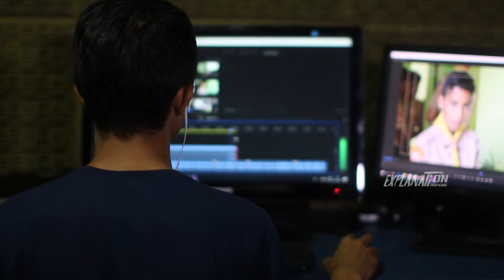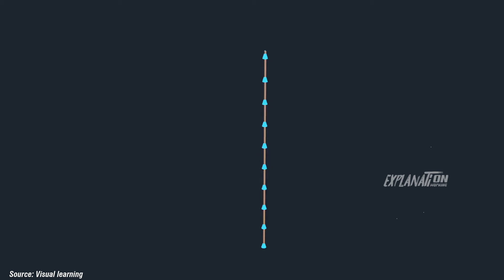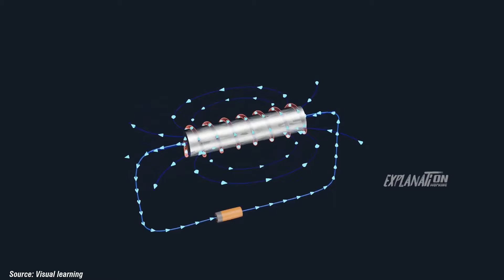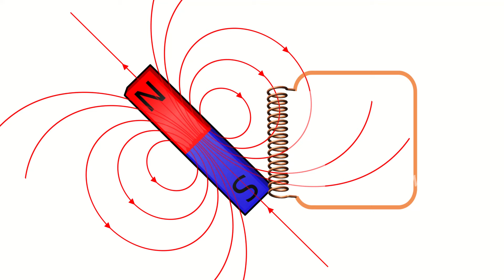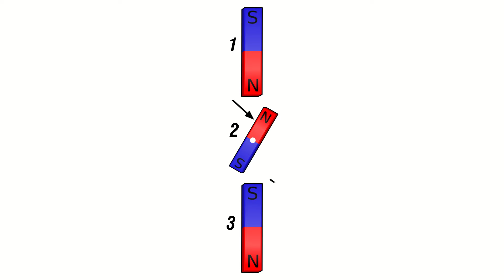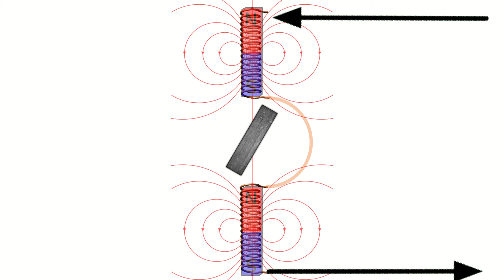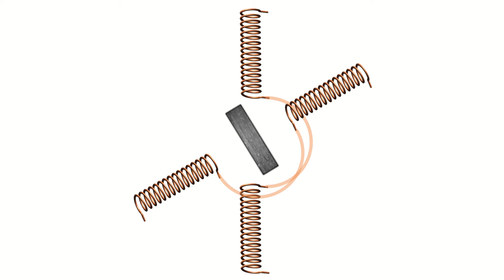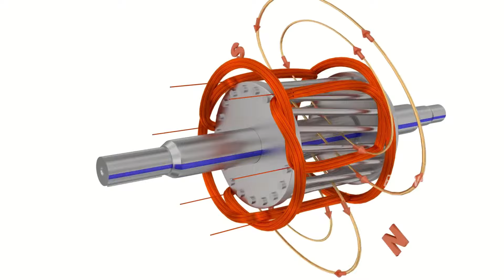How Three-Phase Induction Motors Work in Telugu | Understanding Three-Phase Induction Motors.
Welcome to our in-depth tutorial on three-phase induction motors! In this video, we'll cover everything you need to know about these essential components in the world of electrical engineering.

What You'll Learn:
Introduction to Three-Phase Induction Motors: Understand the basics and importance of these motors in various applications.
Construction and Components: Dive into the detailed construction of the stator and rotor, and learn how each part functions.
Working Principle: Explore how three-phase induction motors generate a rotating magnetic field and convert electrical energy into mechanical energy.
Types of Rotors: Learn about the differences between squirrel cage and wound rotors.
Applications: Discover where and how three-phase induction motors are used in real-world scenarios.
Why Watch?
Three-phase induction motors are widely used in industrial and commercial applications due to their efficiency and reliability. Whether you're a student, an engineer, or just curious about how these motors work, this video will provide you with a comprehensive understanding of the topic.